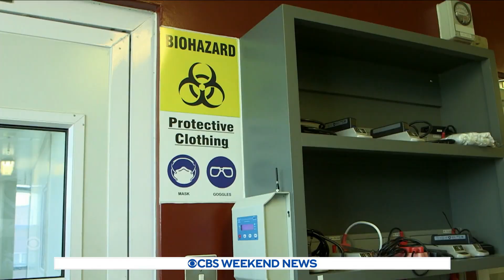Scientists studying whether Omicron is more resistant to vaccines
Scientists around the world are studying the COVID-19 Omicron variant to determine if it is more resistant to vaccines than previous strains of the virus. Debora Patta reports.